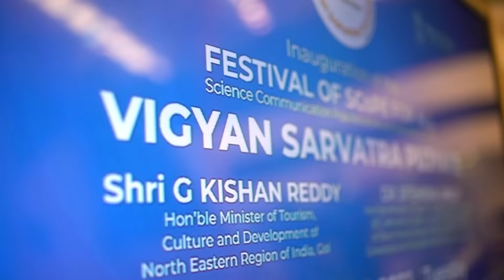विज्ञान सर्वत्र पूज्यते | Day 1 | 22 फरवरी 2022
And the day started with an unmatched enthusiasm nationwide as we witnessed the inauguration of the much-awaited festival
Are you as excited as us to explore and unravel the mysteries that science withholds!
Come be a part of the Grand science festival